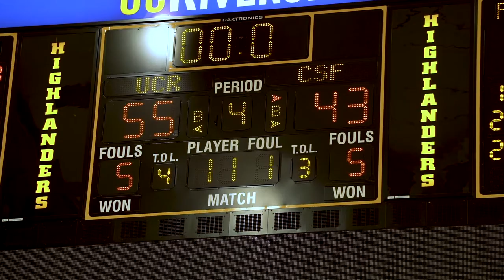Women's Basketball vs. Cal State Fullerton Recap Game 1 - 02/05/21